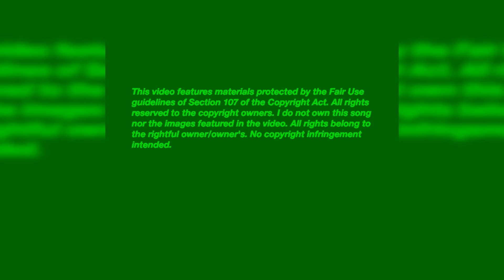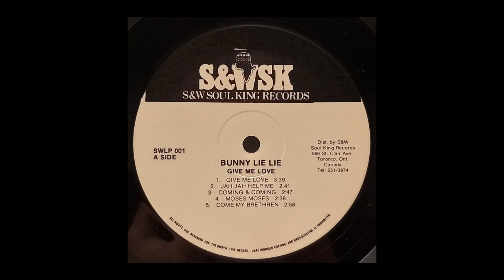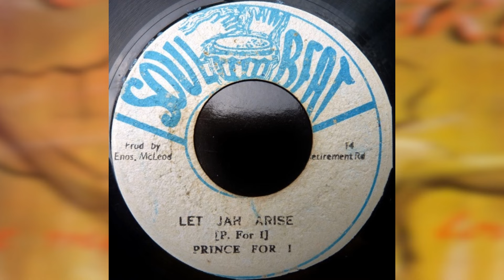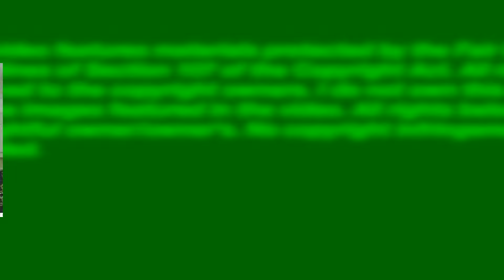Bunny Lie Lie/Enos McLeod/Honey Bunch/Prince Far I Moses Moses, Bad Times, It Dread, Let Jah Arise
Bunny Lie Lie "Moses Moses" from the S&W Soul King Records LP "Give Me Love"
Enos McLeod "Bad Times" & Honey Bunch "Version (It Dread)" from an Orbit 12"
Prince Far I "Let Jah Arise" & "Jah Dub" from a Soul Beat 7"